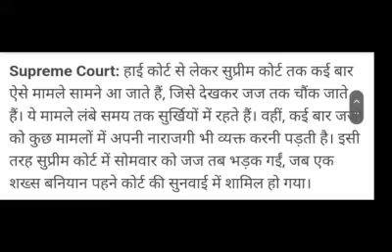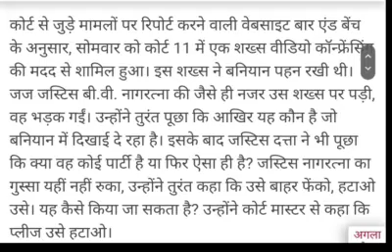SC की सुनवाई में बनियान पहन पहुंचा सक्स, भड़की जज कहा बाहर फेंको.... मिलोर्ड समाज की नंगई का क्या?